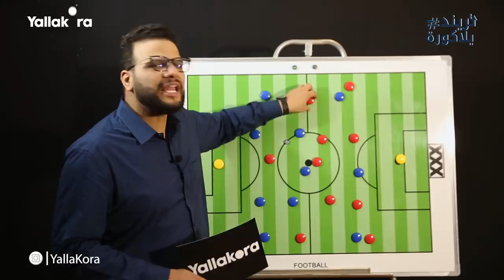تريند_يلاكورة..كريم سعيد يحلل: كيف اقتنص الاهلي قمة القرن من انياب الزمالك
كريم سعيد يحلل مباراة القرن الافريقية بين الاهلي والزمالك